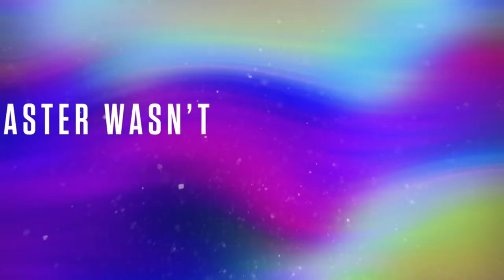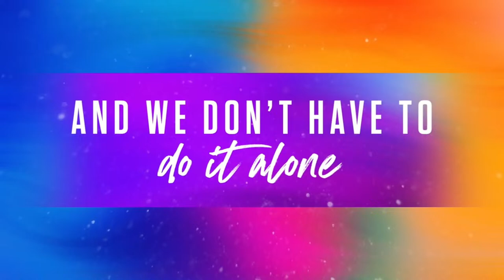CCBC - April 7, 2024 - at Calvary Community Baptist Church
Calvary Community Baptist Church
11980 Irma Dr., Northglenn, CO 80233

Pastor: Robb Redlin
Assistant Pastor: Aaron Shakal